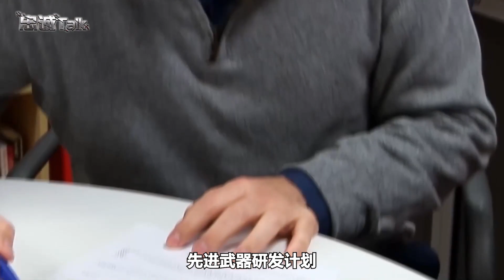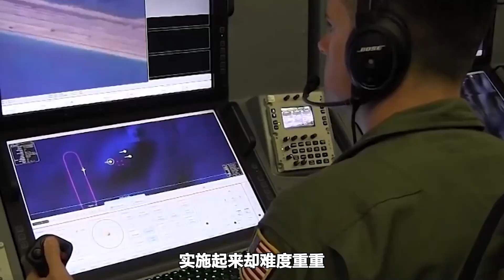美國劍走偏鋒，飛天魚雷+隱身戰艦，能撕開解放軍的防禦網嗎？【卢忠诚】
美軍的“飛天魚雷”和“艦載高超音速武器”計劃，聽起來很美好，現實卻很骨幹
美國劍走偏鋒，飛天魚雷+隱身戰艦，能撕開解放軍的防禦網嗎？